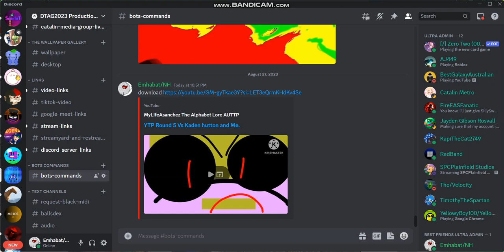OKAY BUT NOOO! OVB DOWNLOAD USED MY CHARACTER ROUND 5